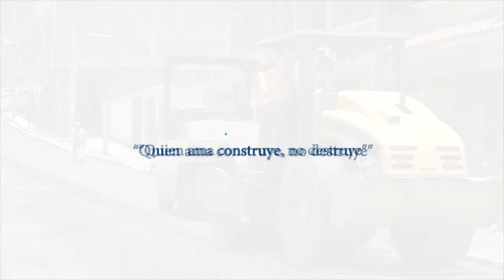OBRAS PARA CATAMAYO